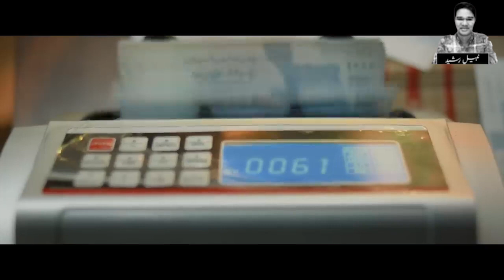Movies That Will Be Released On Eid Ul Adha | New Movies